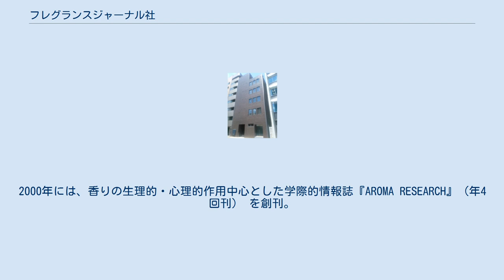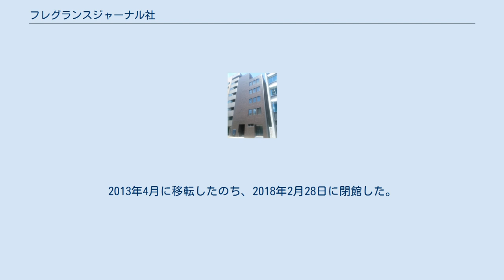フレグランスジャーナル社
フレグランスジャーナル社は、東京都千代田区に本社を置く出版社である。
香りに関する書籍・雑誌の出版を主力とする。
 1973年5月に、津野田勲によりフレグランスジャーナル社設立。
同年7月に香粧品科学研究開発専門誌『FRAGRANCE JOURNAL』を創刊。
当初は隔月刊であったが1989年より月刊となった。
2000年には、香りの生理的・心理的作用中心とした学際的情報誌『AROMA RESEARCH』（年4回刊） を創刊。
他にアロマテラピーや代替療法を扱う『aromatopia』（隔月刊） を発行している。
 シリーズ刊行物として『香り選書』『香り新書』『香りで美と健康シリーズ』などがあり、香粧品化学や生物学・生理学、ヘルスケア、香りと生活とのかかわりなど、におい・香りに関する書籍を出版している。
 香り・においの学術・文化を守り育てる「香創育」を提唱しており、セミナーなども開催している。
 同社の事業の特色の一つに「香りの図書館」がある。
2005年10月にフレグランスジャーナル社と筑波大学名誉教授の渋谷達明により、千代田区飯田橋に開館。
蔵書数は約1万冊で、香粧品や香道、ハーブ、植物、環境、心理学などの書籍・雑誌が揃い、中には大正時代に発行された絶版本もあった。
2013年4月に移転したのち、2018年2月28日に閉館した。
（ 北緯35度41分55.1秒 東経139度44分57.3秒 / 北緯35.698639度 東経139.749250度 / 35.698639; 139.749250 (香りの図書館)） 香りの図書館に関するカテゴリ: